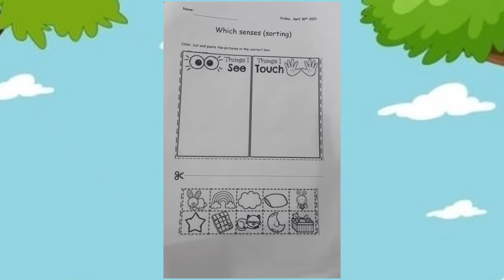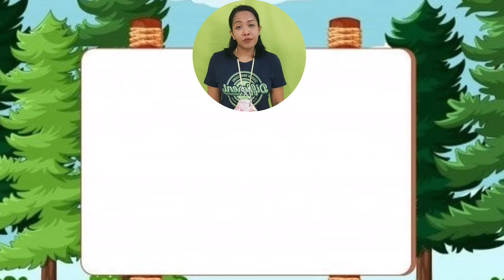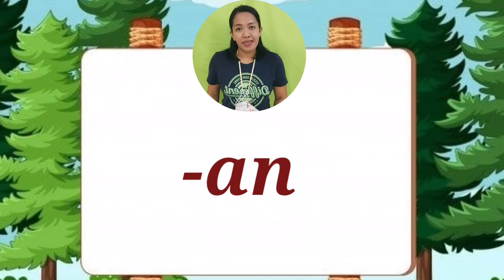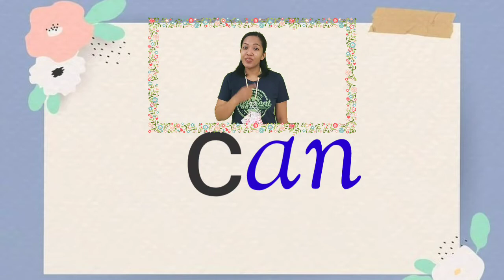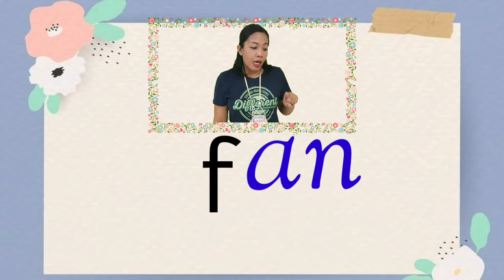Kindergarten A - Friday, April 30th 2021 - Little Genius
sorting 'senses' and three letters word -an